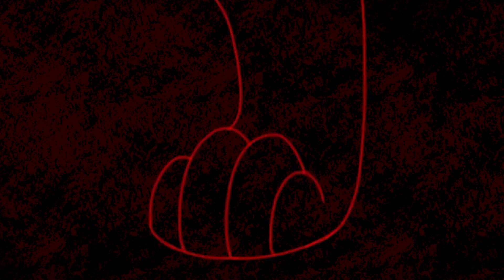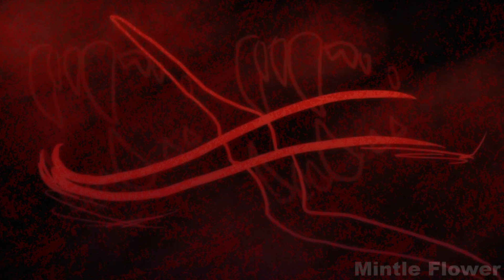Silent Hill | Complete OC Sketch MAP | Blood + Gore WARNING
After almost a year, this MAP is finally finished! I have to admit that I procastinated a lot on this one, but I'm still really happy how it turned out.

Program Used: Sony VEGAS Pro 14
My Tablet: Wacom Bamboo CTH-661